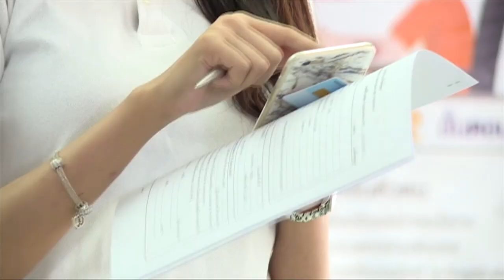“วิว วรรณรท” ควงแม่เที่ยวเกาหลี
เอ็นดูในความน่ารักของ she “วิว วรรณรท” ถึงแม้งานจะยุ่งขนาดไหน ก็ไม่ลืมทำหน้าที่ลูกที่ดี ควงคุณแม่คนสวยบินไปสัมผัสอากาสหนาวๆ ที่แดนกิมจิโน่น  งานนี้เลยมีทั้งภาพบรรยากาศสวยๆ และภาพคู่แม่ลูกสุดอบอุ่นมาให้ดูกันแบบจัดเต็ม  แต่เมื่อไหร่จะเห็นรูปคู่ กับว่าที่ลูกเขยขุ่นแม่อย่างหนุ่ม “หน่อง ธนา” ในอินสตาแกรมบ้างอ่ะเท้อ

กล้า “ถามซึ่งหน้า” มือขวารัฐบาล คืนนี้ว่าด้วยเรื่องมาตรการลดขั้นตอนความยุ่งยากของการเริ่มต้นทำธุรกิจในประเทศไทย แต่จะส่งผลให้เกิดความหละหลวมในการรักษาผลประโยชน์ของประเทศหรือไม่ต้องพิสูจน์  และจะเกิดอะไรขึ้นเมื่อที่ปรึกษารัฐมนตรีพาณิชย์ ต้องพาคนรุ่นใหม่ ไปพิสูจน์ระบบจดทะเบียนบริษัทออนไลน์ ที่ต้องทำให้ได้ภายใน 1 วัน รู้ก่อนใคร ลึกกว่าใคร” ในรายการ THE INSIDER เวลา 20.45 น. ทางช่อง 9 MCOT HD หมายเลข 30

นักร้องดูโอ้ "อี้ - ตุ้ม" จากวง "ดอกไม้ป่า" เจ้าของบทเพลงชื่อดัง “ทุยใจดำ” ที่ขึ้นชื่อเรื่องการร้องเพลงประสานเสียง แถมยังพาย้อนดูความโด่งดังในอดีต ที่เคยทำยอดขายเทปได้ถึง 3 แสนตลับในยุค 80 ก่อน  ที่จะถึงยุคเปลี่ยนผ่านทำให้ "ดอกไม้ป่า" เลือนหายไปตามกาลเวลาติดตามเรื่องราวทั้งหมดได้ ในรายการ "ยิ่งศักดิ์ ยิ่งแซ่บ" 23.05 น.